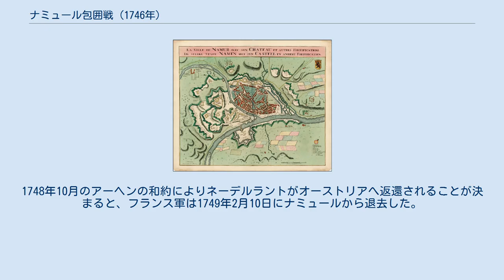ナミュール包囲戦 (1746年)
ナミュール包囲戦（ナミュールほういせん、フランス語: Siège de Namur）は、オーストリア継承戦争中の1746年9月、フランス王国軍がオーストリア領ネーデルラントのナミュールを包囲、占領した戦闘。
 フランス王国、プロイセン王国、スペイン王国、バイエルン選帝侯領はほぼ同時にオーストリアのドイツとイタリアにおける領地を攻撃した。
ネーデルラントははじめ侵攻を免れたが、1745年にモーリス・ド・サックス元帥がフランス軍10万を率いてオーストリア領ネーデルラントに侵攻した。
フランス軍は翌年にシャルルロワを落とし、続いて1746年9月のはじめにクレルモン伯爵率いるフランス軍がナミュールを包囲した。
 ナミュールの駐留軍はオランダの11個大隊とオーストリアの2個大隊で計7千人であり、指揮官はコリヤール伯爵だったが、彼は老齢と病気を理由に引退、クロンメリン将軍に指揮権を渡したのち9月13日にナミュールを去った。
 フランス軍はナミュールのサン＝ニコラ門の側へ攻撃を仕掛けた。
フランス軍はまずサン＝アントワーヌとレスピノワ（l'Espinois）要塞の向こうに砲台を2門設置し、続いて11日の夜に砲撃を開始した。
このときにはすでにオランダ軍400人が捕虜になっていた。
 18日の夜までに、フランス軍はコクレー（Coquelet）とジャンベ（Jambes）要塞を除いてナミュール城の周りにある防御工事を全て占領した。
19日の夜明けにマース川の橋の柱が3本壊されたため駐留軍はジャンベ要塞を放棄、朝7時にコクレー要塞が投降、11時にはナミュールの町も投降した。
 駐留軍は脱走者が続出しつつも城塞にこもり、一方フランス軍は城塞の包囲に取り掛かった。
ドンジョン（Donjon）、テレ・ネーヴェ（Terre Neuve）、オランジェ（Orange）要塞を攻撃するための砲台が建てられ、24日の午後に砲撃が開始された。
砲弾の1枚が火薬倉庫に直撃し、それによりおこった火事はすぐに広がり、近くのサン＝ピエール教会などに延焼した。
 数日後にはカム要塞（Camus）などが占領され、城塞とオランジェ要塞の壁にも多くの穴があけられた。
フランス軍が最後の強襲を準備していると、駐留軍は30日の18時に投降した。
 駐留軍はそのまま捕虜になった。
1748年10月のアーヘンの和約によりネーデルラントがオーストリアへ返還されることが決まると、フランス軍は1749年2月10日にナミュールから退去した。